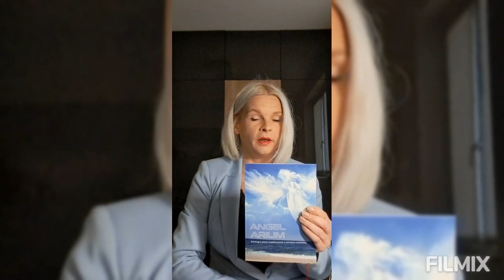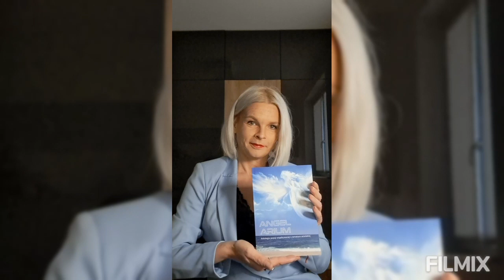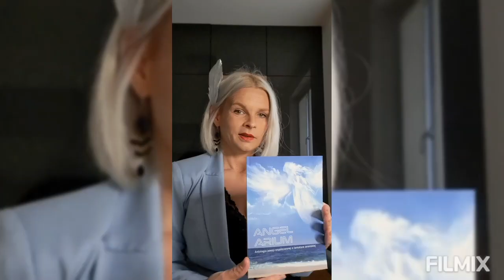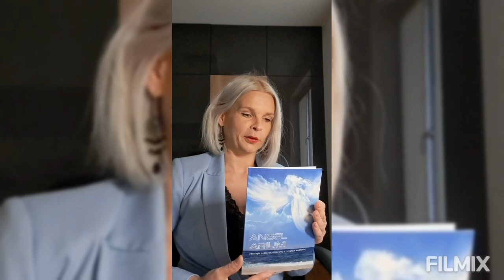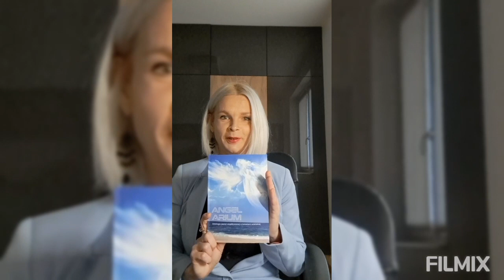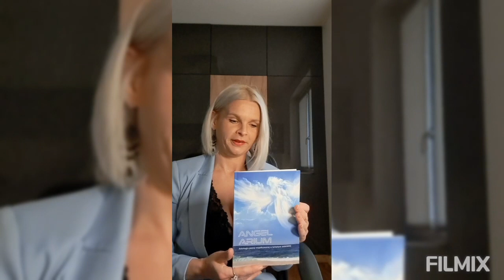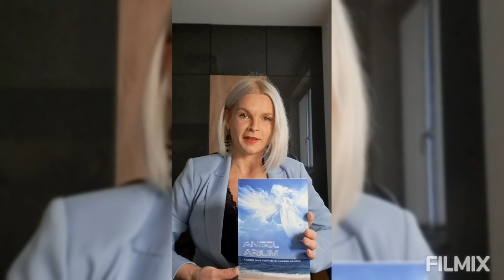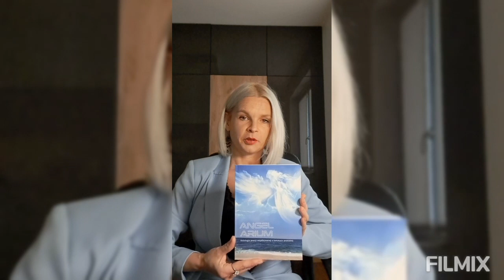ANGELARIUM. Antologia poezji o tematyce anielskiej. Ogólnopolski Dzień Głośnego Czytania ;)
Utwory wybrane czyta Magdalena Kapuścińska